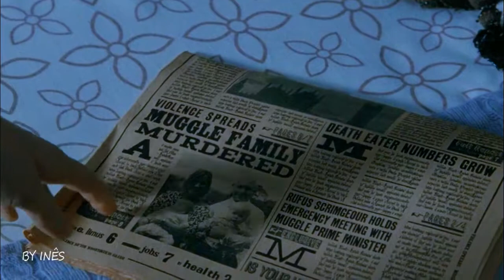► The Battle of Hogwarts | We walk through the Fire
watch hd